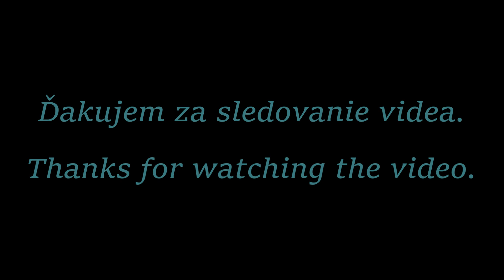Iva a Ján Turbovci - Ladecká notečka 2023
Stretnutie heligonkárov, Ladce 9.9.2023